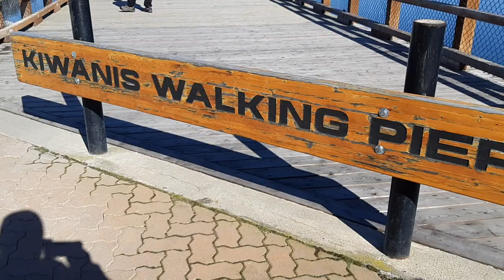Kiwanis Walking Pier in Penticton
Walking tour from start to end on the Kiwanis Walking Pier in Penticton at Okanagan Lake.